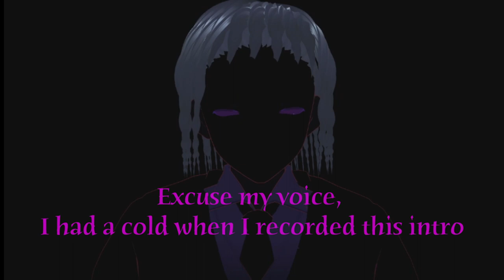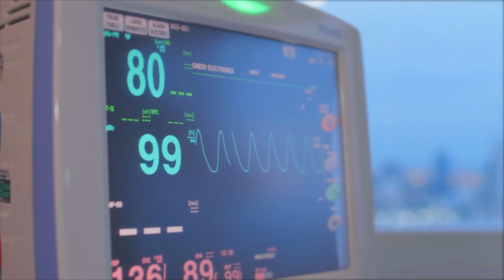What Happens When The Stars Go Out?